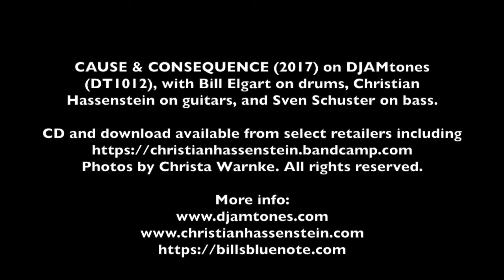Christian Hassenstein Trio - "Cause And Consequence"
Christian Hassenstein Trio's "Cause And Consequence," composed by Hassenstein, from the 2017 CAUSE & CONSEQUENCE album on DJAMtones (DT1012), with Bill Elgart on drums, Sven Schuster on bass, and Christian Hassenstein on guitars. CD and download available from Amazon.de, JPC, Photos by Christa Warnke.